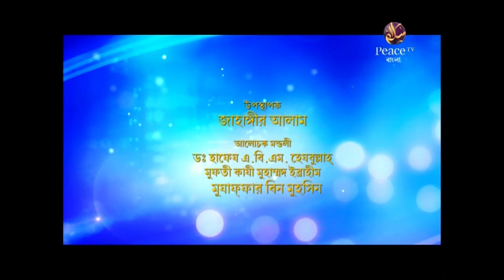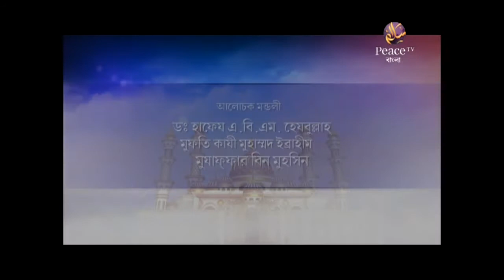আলেমদের সংসর্গে┇পর্ব ১৭┇কাযী ইব্রাহীম┇মুযাফফর বিন মুহসিন┇ড হেজবুল্লাহ┇পিস টিভি বাংলা┇Peace TV Bangla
উপস্থাপনায়ঃ জাহাঙ্গীর আলম
আলোচনায়ঃ
ড হাফেজ এ বি এম হেজবুল্লাহ
মুফতি কাযী মুহম্মদ ইব্রাহীম
শাইখ মুযাফফর বিন মুহসিন
আলেমদের সংসর্গে (গ্রুপ আলোচনা)
শ্রমের গুরুত্ব ও শ্রমিকের মর্যাদা
খন্ড ৫
পর্ব ১৭
পিস টিভি বাংলা
Alemder Songsorge (Group Discussion)
Sromer Gurutto O Sromiker Morzada
Volume 5
Episode 17
Peace TV Bangla
গত শতাব্দীতে আমেরিকার শিকাগো শহরে অধিকার আদায়ের একটি মিছিলে গুলি করে হত্যা করা হয় কয়েকজন নিরীহ শ্রমিককে। পরবর্তীতে এই ঘটনাকে কেন্দ্র করে দিনটিকে শ্রমিক দিবস হিসেবে পালন করা হয়। বর্তমানে বিশ্ব যখন একটি ছোট্ট গ্রামে (গ্লোবাল ভিলেজ) পরিণত হয়েছে। একটির সঙ্গে আরেকটি দেশের সীমান্ত লাগানো। এক দেশের সঙ্গে আরেক দেশের স্বার্থ জড়িত। তখন শ্রম দিবস পালিত হচ্ছে বিশ্বজুড়ে। ইংরেজি বর্ষের পঞ্চম মাস মে’র প্রথম দিনটি পালিত হয় আন্তর্জাতিক শ্রমিক দিবস হিসেবে। এমতাবস্থায় আমাদের কর্তব্য আন্তর্জাতিক সম্মান, শ্রমিক ও মানবাধিকার প্রভৃতি দিবস উপলক্ষ্যে ইসলামে শ্রমিকের অধিকার কীভাবে নিশ্চিত করা হয়েছে তা সবার সামনে উপস্থাপন করা। কারণ ইসলামই সেই ধর্ম প্রথম যে মানবাধিকারের বিধান প্রবর্তন করেছে। যেমন ইসলামের সংবিধান পবিত্র কুরআনে ইরশাদ হয়েছে,
‘আর আমি তো আদম সন্তানদের সম্মানিত করেছি এবং আমি তাদেরকে স্থলে ও সমুদ্রে বাহন দিয়েছি এবং তাদেরকে দিয়েছি উত্তম রিজিক। আর আমি যা সৃষ্টি করেছি তাদের থেকে অনেকের উপর আমি তাদেরকে অনেক মর্যাদা দিয়েছি।’ {সূরা বানী ইসরাঈল, আয়াত : ৭০}
সত্যি কথা বলতে কী, শ্রম ইতিহাসে ইসলামই প্রথম শ্রমিকের প্রতি যথার্থ দৃষ্টি দিয়েছে। তাকে দিয়েছে সম্মান ও মর্যাদা আর শ্রমের স্বীকৃতি। পক্ষান্তরে  কোনো কোনো সনাতন ধর্মে শ্রমের অর্থ ছিল দাসত্ব ও বশ্যতা। আবার কোনো ধর্মে এর অর্থ ছিল লাঞ্ছনা ও অবমাননা।
ইসলাম সমাজের আর দশজন সদস্যের মতো নাগরিক হিসেবে তাদের প্রাকৃতিক অধিকারগুলোর স্বীকৃতি দিয়েছে। তেমনি শ্রমিক হিসেবে তাদের অধিকার নিশ্চিত করতে অনেক মূলনীতি ও বিধিও প্রবর্তন করেছে। যাতে সামাজিক সাম্য প্রতিষ্ঠা হয়। তাদের ইহ ও পরকালীন জীবনে তাদের ও তাদের পরিবারের সম্মানিত জীবন লাভ হয়।
একইভাবে ইসলাম শ্রমগ্রহীতার প্রতি আহ্বান জানিয়েছে শ্রমিকের সঙ্গে মানবিক ও সম্মানজনক আচরণ করতে। তার প্রতি মমতা দেখাতে। তার সঙ্গে সদ্ব্যবহার করতে। তাকে বারণ করেছে তার সাধ্যাতীত কাজের নির্দেশ প্রদান থেকে। এমনবিধ নানা অধিকার সুযোগ নিশ্চিত করেছে ইসলাম শ্রমিকের জন্য।

দোয়া কবুল হবেই নতুন ফরমুলাটি জেনে নিন By Mujaffor bin Muhsin
১┇আমাদের দেশে প্রচলিত কিছু শিরক┇আব্দুর রাজ্জাক বিন ইউসুফ┇পিস টিভি বাংলা
Peace TV Bangla-Dr Abdus Salam Azadi
Peace Tv Bangla Waz Jikirer Fojilot O Adob By Sheikh Motiur Rahman Madani
Concept of GOD in major Religions (Bengali) || Dr Zakir Naik || Islam Prochar Network (part - 06)
জান্নাত লাভের উপায় | By Abdur Razzaq Bin Yousuf | Old Part
ডাঃ জাকির নায়েক,প্রশ্ন উত্তর পর(10)